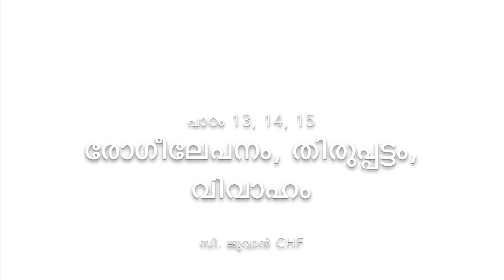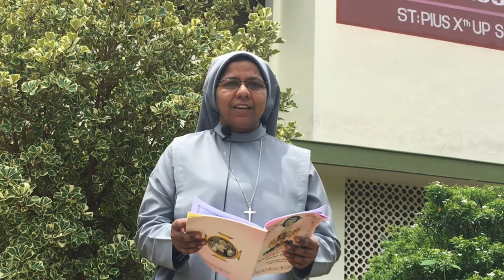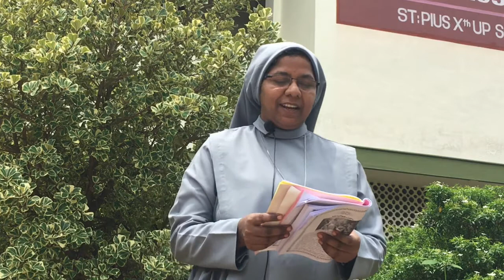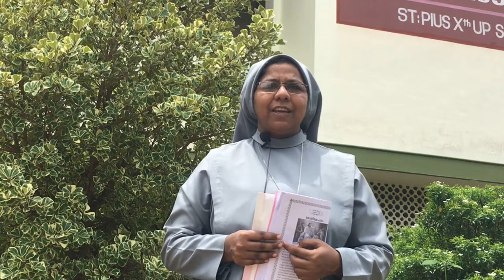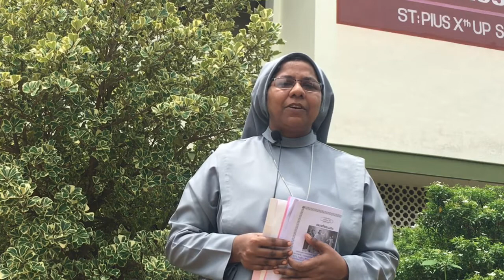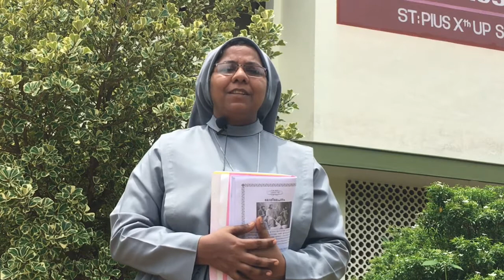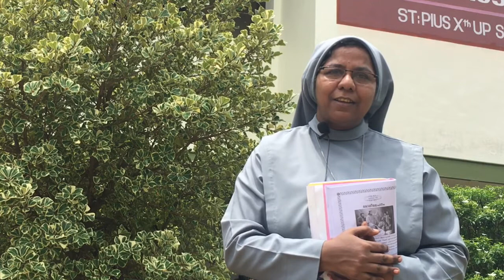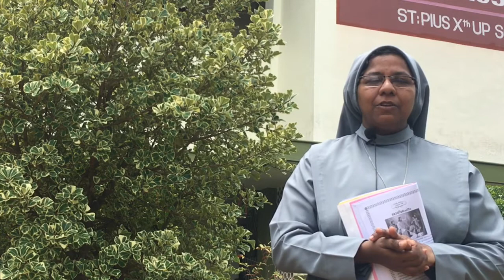St Francis Xavier Forane Church | Wadakkanchery | Holy Communion Classes | Class 6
പാഠം 13 - രോഗീലേപനം
- പാപമോചനവും രോഗസൗഖ്യവും നൽകി നമ്മുടെ ആത്മശരീരങ്ങൾക്ക് ആരോഗ്യം നൽകുന്ന കൂദാശയാണ് രോഗീലേപനം
- കൈവയ്പ്പു പ്രാർത്ഥനയും വിശുദ്ധ തൈലം കൊണ്ടുള്ള ലേപനവുമാണ് പ്രധാന ശുശ്രൂഷകൾ
പാഠം 14 - തിരുപ്പട്ടം
- ശ്ലീഹന്മാരുടെ പിൻഗാമികളായ മെത്രാന്മാരുടെ കൈവയ്പ്പുശുശ്രൂഷവഴിയാണ് സഭയിൽ പൗരോഹിത്യ പദവി നൽകപ്പെടുന്നത്
പാഠം 15 - വിവാഹം
- പുരുഷനും സ്ത്രീയും തമ്മിൽ വിശുദ്ധവും മരണം വരെ വേർപ്പിരിയാത്തതുമായ ഐക്യത്തെ ഉളവാക്കുന്നതും പരസ്പരം നിർമ്മലതയോടെ സ്നേഹിക്കുന്നതിനും ദൈവം നൽകുന്ന മക്കളെ നല്ല ക്രിസ്ത്യാനികളായി വളർത്തുന്നതിനും വേണ്ട കൃപാവരം ദമ്പതികൾക്കു നൽകുന്നതുമായ കൂദാശയാണ് വിവാഹം

പ്രധാന നമസ്കാരങ്ങൾ
1. കാരുണ്യ പ്രവർത്തികൾ
2. ശുദ്ധീകരണ സ്ഥലത്തിലെ ആത്മാക്കൾക്കു വേണ്ടി ജപം

മാതൃകാ ചോദ്യങ്ങൾ
1.എന്താണ് രോഗീലേപനം?

2.രോഗീലേപനം എന്ന കൂദാശ വഴി എന്തെല്ലാം കർമ്മങ്ങൾ ആണ് നടത്തുന്നത്?

3.രോഗീലേപനം നമുക്ക് നൽകുന്ന കൃപകൾ എന്തെല്ലാം ആണ്?

4.കാരുണ്യ പ്രവർത്തികൾ എത്ര?അവ ഏവ?

5.മനുഷ്യന്റെ അന്ത്യങ്ങൾ ഏവ?

6.ആടുകൾക്ക് വേണ്ടി ജീവൻ സമർപ്പിച്ച നല്ല ഇടയാനാണ് ___?

7.ശ്ലീഹാന്മാരുടെ പിൻഗാമികൾ ആണ് ___?

8.ആരാണ് പുരോഹിതൻ?

9.പുരോഹിതൻ എന്ന വാക്കിന്റെ അർത്ഥം എന്ത്?

10.പുരോഹിതന്റെ ധർമ്മങ്ങൾ എന്തെല്ലാം?

11.എന്താണ് തിരുപ്പട്ടം?

12.വിവാഹ ബന്ധത്തിന്റെ സുപ്രധാന ഘടകങ്ങൾ എന്തെല്ലാം ?

13.വി.പൗലോസ് ശ്ലീഹായുടെ വാക്കുകൾ പ്രകാരം വിവാഹ ബന്ധത്തെ ഏത് ബന്ധവുമായാണ് താരതമ്യം ചെയ്യുന്നത്?

14.വിവാഹമെന്ന കൂദാശയുടെ പരികർമ്മത്തിലെ ഏറ്റവും പ്രധാനപ്പെട്ട ഭാഗം ഏത്?

15.ദൈവത്തിന്റെ പ്രതിനിധികളാണ് ___?

പ്രവർത്തനം
മാർക്കോ 10: 1-12